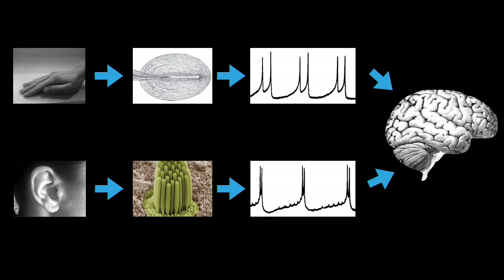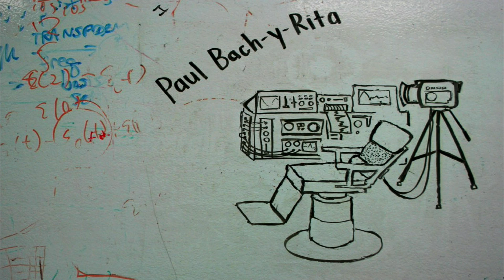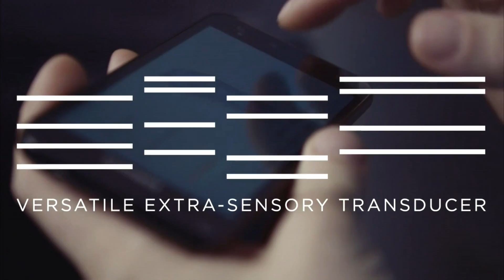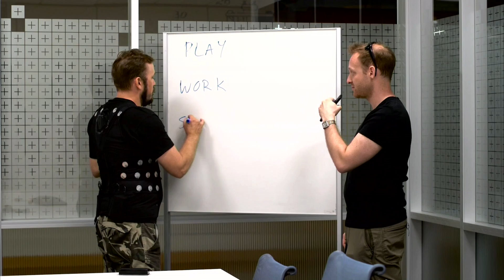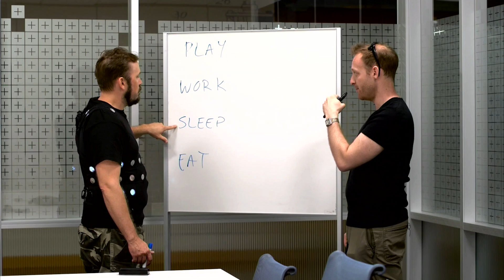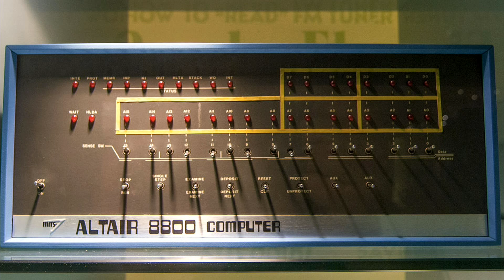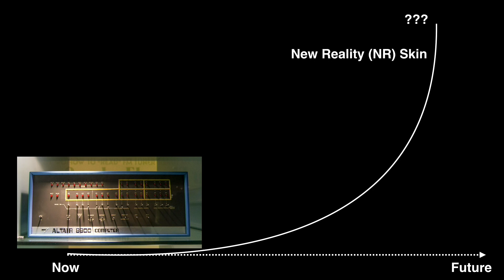Scott Novich | Building new human senses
In this premier presentation at Superhuman Summit 2016, Dr Novich gives the audience a glimpse into the future when humans have an unlimited number of senses to experience reality.

Co-Founder and Chief Technology Officer of NeoSensory, Scott is working on sensory augmentation wearables that work to empower people with new human senses. Showcased at the TED Conference, Scott and his team have made massive strides in bringing new sensory experiences to those disabled, and expanding the five senses limitation of our physical human evolution.